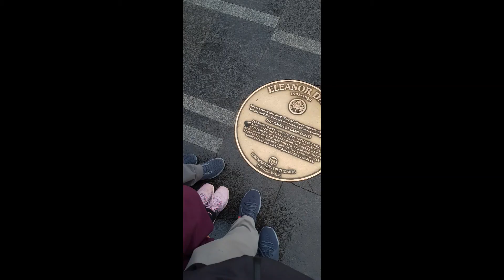CHACHA GOES TO SYDNEY IN SPRING 2019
Certainly not the best pics I posted here :) But yeah I guess the best time to go to Sydney is in autumn when the weather ranges from 8 to 11 degrees Celcius.  Sydney offers hundreds of tourist destinations so you have to carefully make the right choices for you and your family.

Going to Sydney amid the coronavirus is definitely a wrong idea at the moment.  Chacha is sad every time she watches empty Sydney streets during the lockdown period :( I dunno what kinds of personal connection that Chacha has with Sydney...Maybe there is something personal that is wired in her brain and body about Sydney in the past.

When coronavirus is totally over we will get stronger than ever aaaand we will certainly fly back to Sydney one more time...two more times...three more times. :)